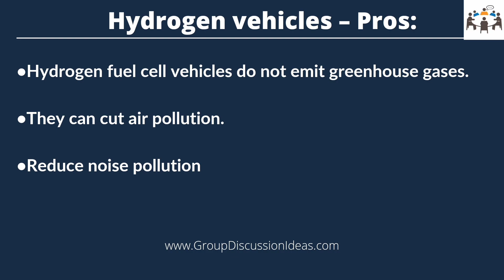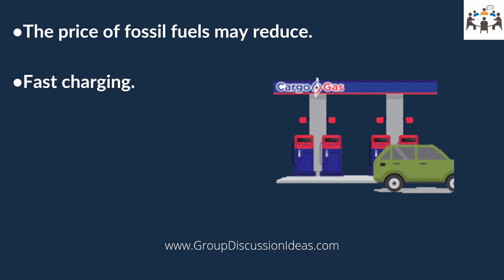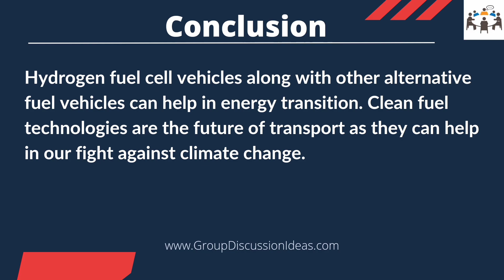Hydrogen vehicles – Pros & Cons | Group Discussion Topics With Answers | GD ideas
In this video you will get to know :
1.Hydrogen vehicles – Pros
2.Hydrogen vehicles – Cons
3.Conclusion